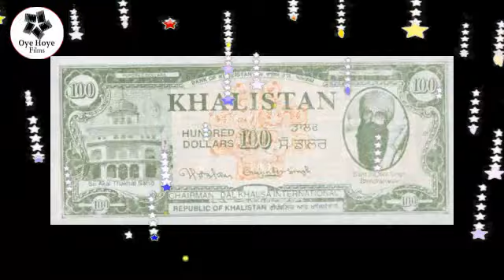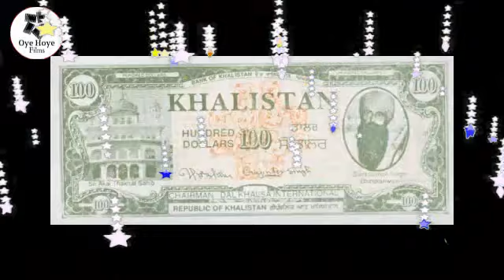A big step of Sikhs to make Khalistan | In 2020, India will fall apart | What is Modi going to do?